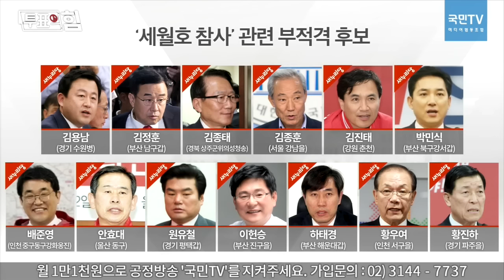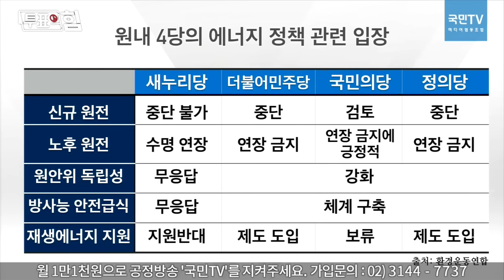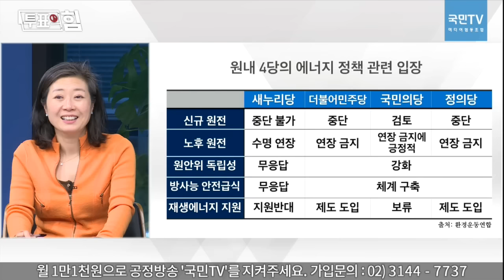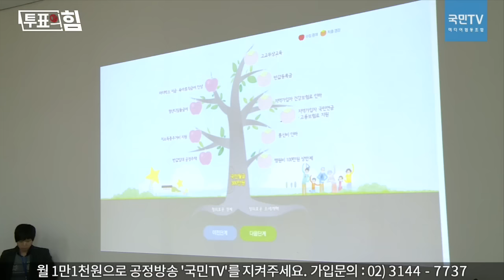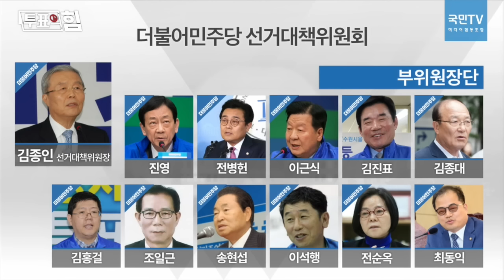[국민TV-투표의힘] 20대 총선, 낙선 대상을 알아보자